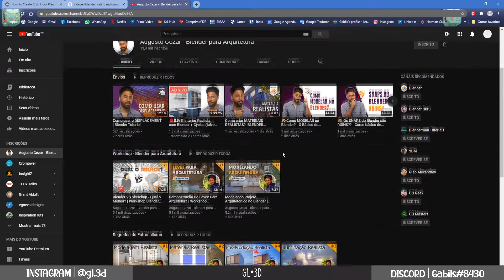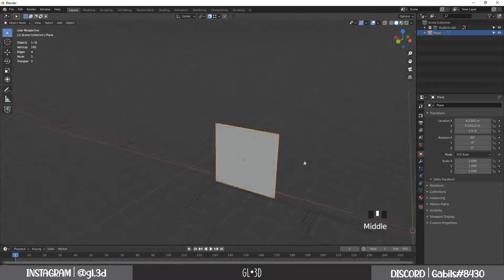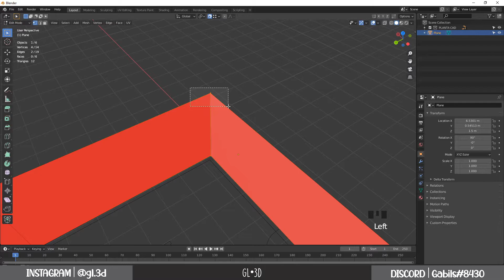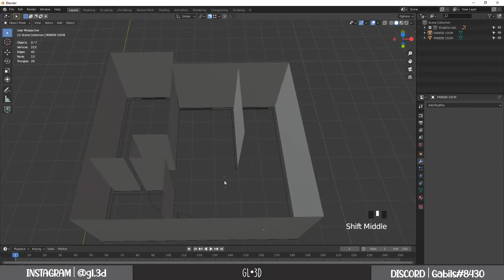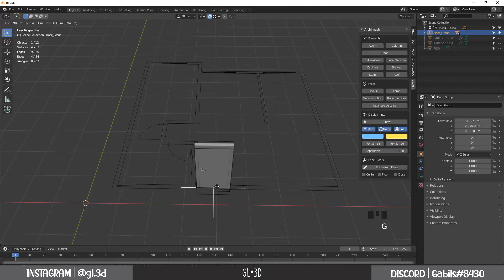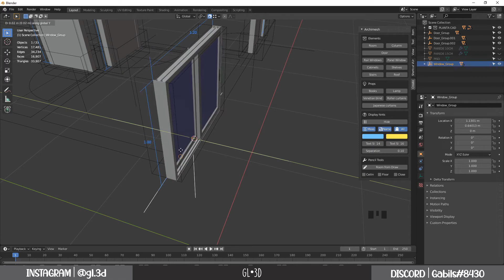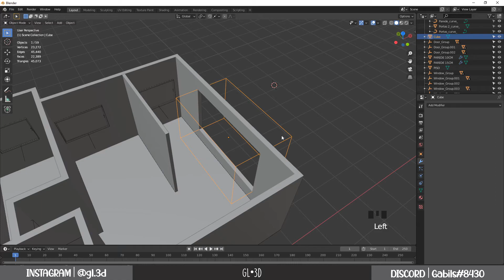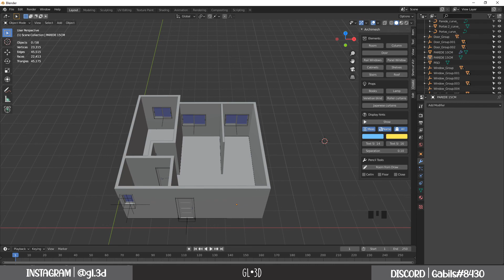COMO MODELAR UMA PLANTA DO AUTOCAD NO BLENDER | TUTORIAL SIMPLIFICADO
Tutorial básico feito para os alunos da disciplina de ARQB39.2020 (e para que mais se interessar) ensinando como exportar uma planta do AutoCAD e começar a modelar no Blender a partir de uma modelagem não destrutiva (paredes, portas, janelas e aberturas).